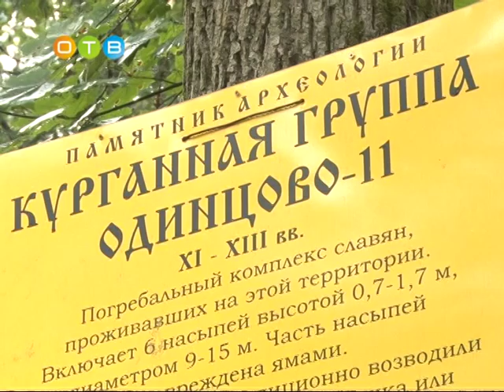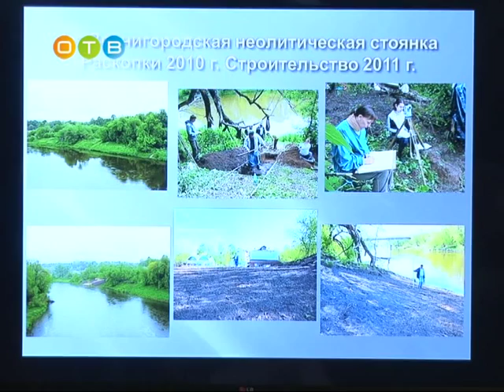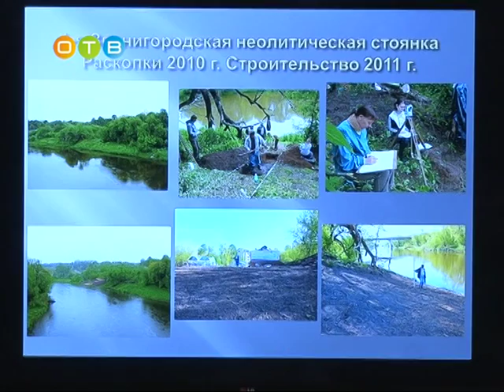Круглый стол в спортивном парке отдыха на тему сохранения культурного наследия